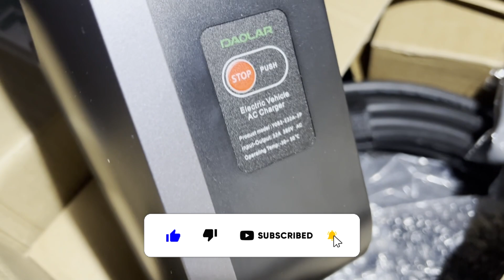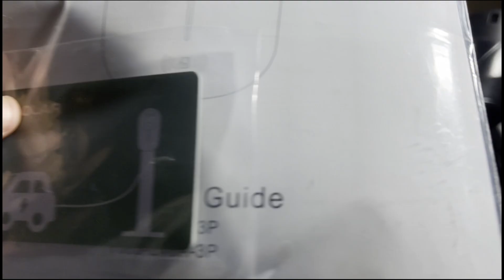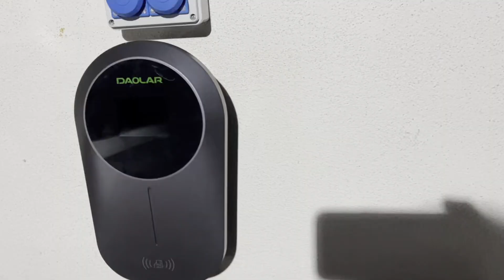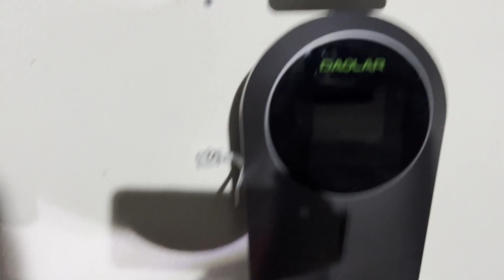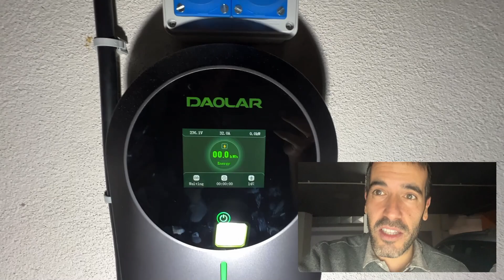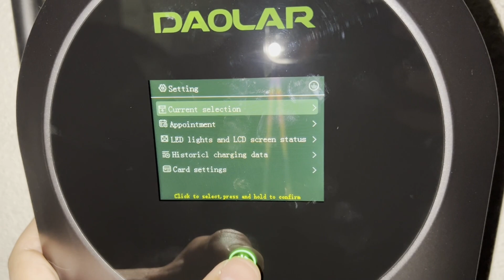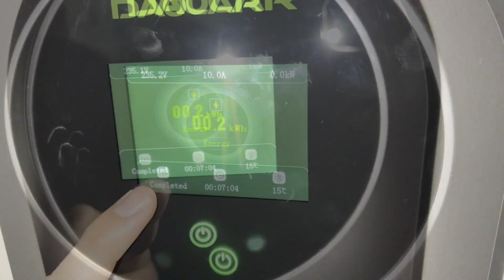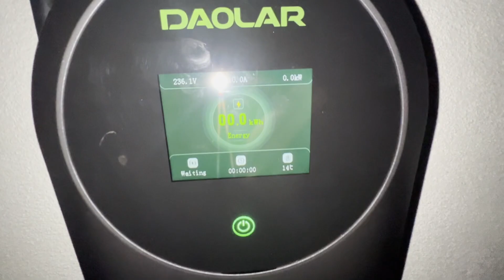El cargador asequible??? Instalando cargador de pared Daolar en garage comunitario...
Probamos un cargador Daolar en garage comunitario, te enseñamos a instalarlo y te muestro su configuración y opciones... es el cargador asequible a presupuestos ajustados???

Electrosalu2